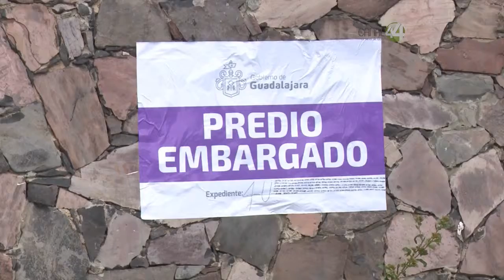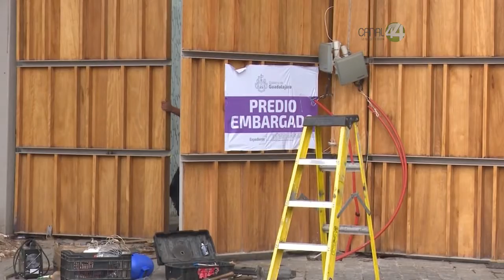Propietarios de Central Park adeudan un millón de pesos por concepto de predial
Propietarios de Central Park adeudan un millón de pesos por.